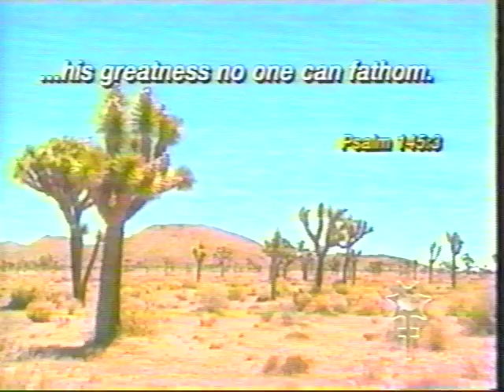these things are true of you